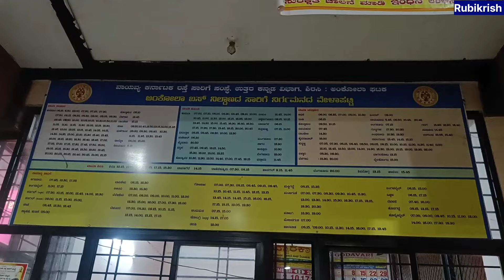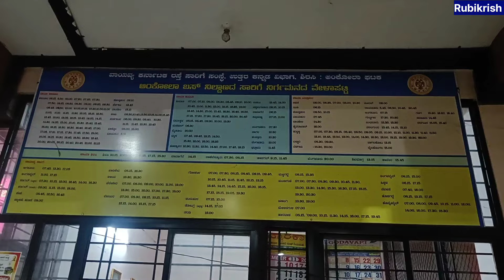Ankola Bus Stand, Karnataka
ankola bus stand
bus video
bus vlog